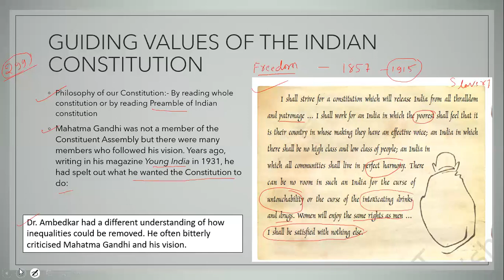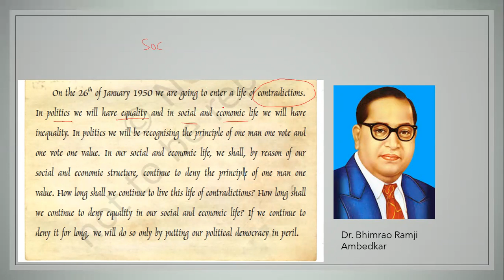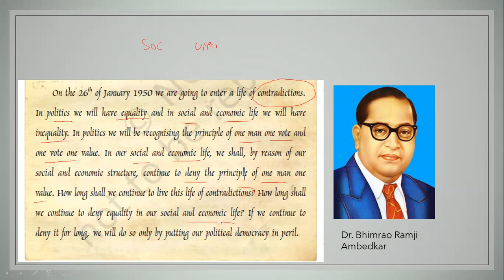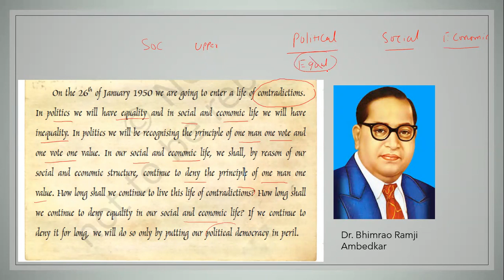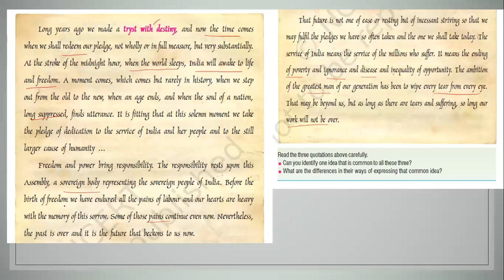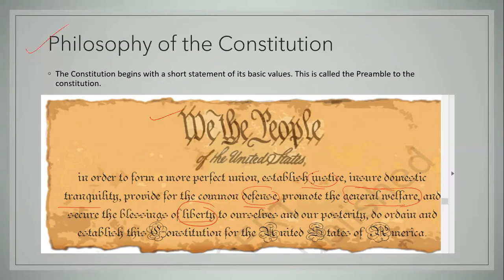P3 CONSTITUTIONAL DESIGN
VISION OF INDIAN LEADERS
Join me on Telegram to get pdf:-